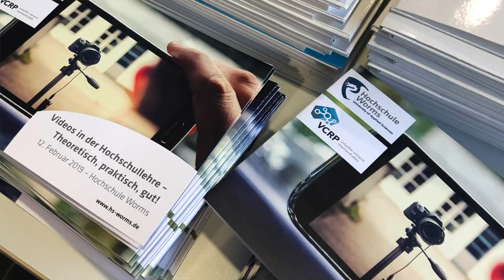David der Doktorand #27 – Videos in der Hochschullehre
Ich war am 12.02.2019 auf der Konferenz "Videos in der Hochschullehre" in Worms. Ein paar mehr Gedanken dazu findet ihr auf meinem Blog